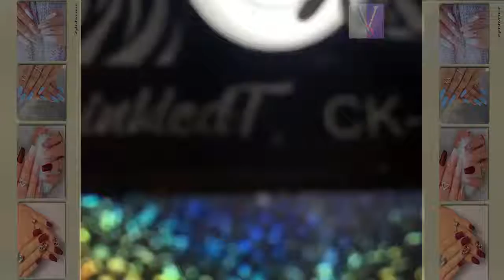DIY Nail Art Tools - Creative Nail Art Video